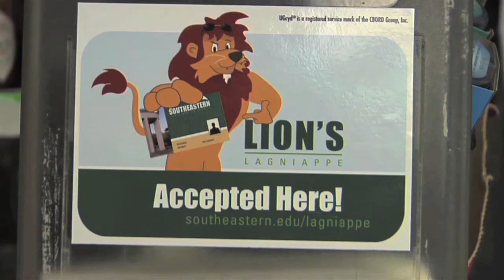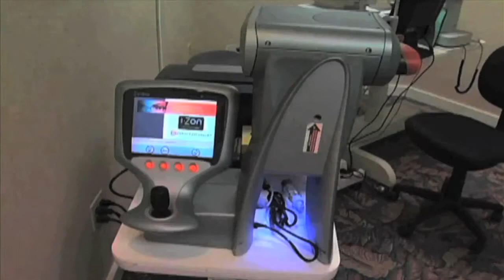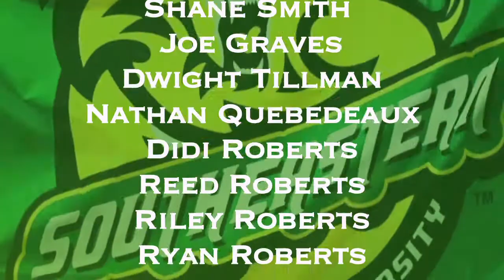Inside Southeastern Football with Ron Roberts (Episode 11 - 2016)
Southeastern Louisiana head football coach Ron Roberts discusses the latest in Lion football with host Robbie Rhodes